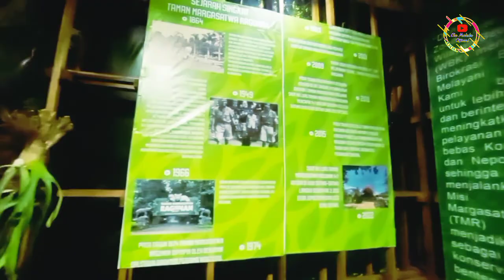ADA MINI ZOO RAGUNAN DIPAMERAN FLONA 2022 LAPANGAN BANTENG